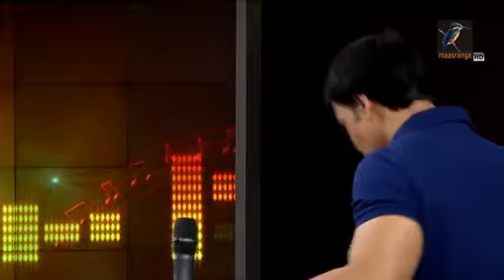মন কি যে চায় বলো- নোবেল